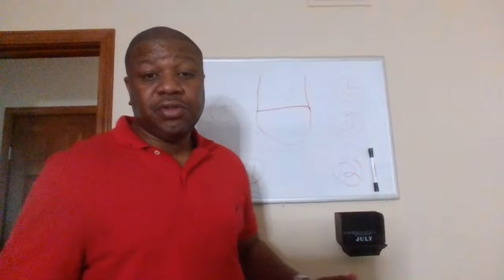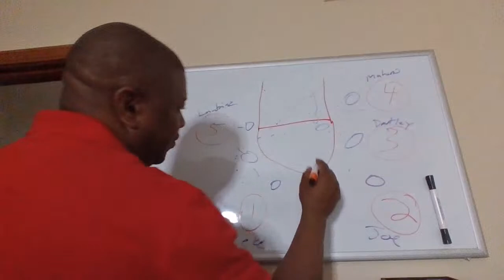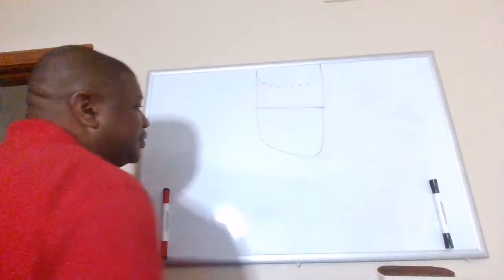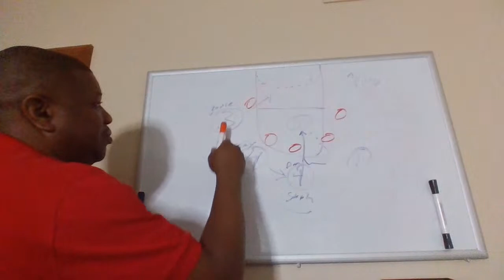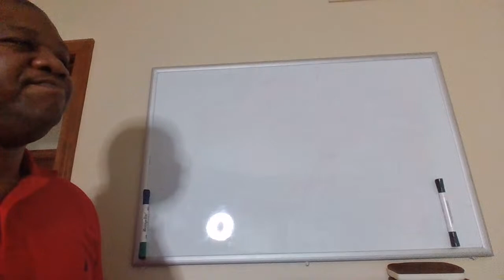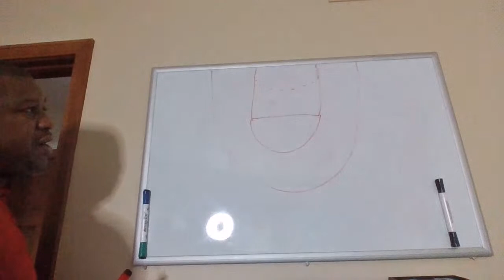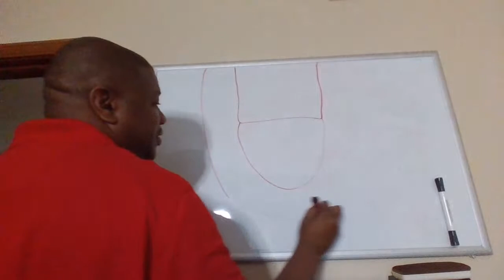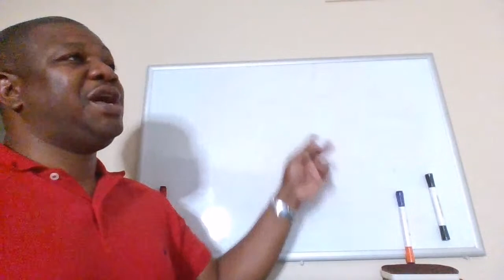Karceno basketball play knowledge